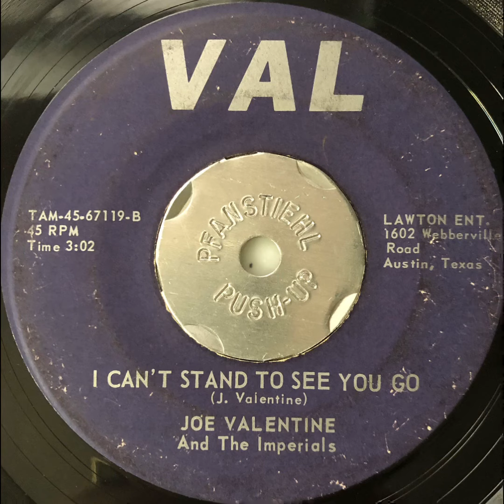Joe Valentine / I Can’t Stand To See You Go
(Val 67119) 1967